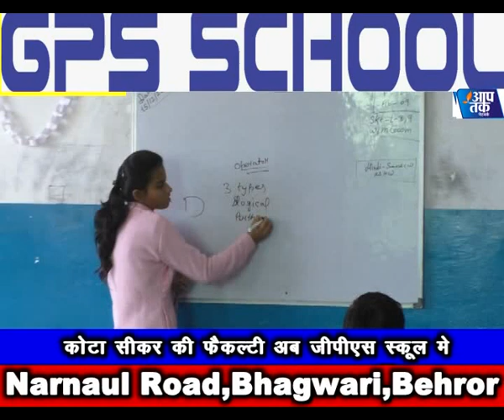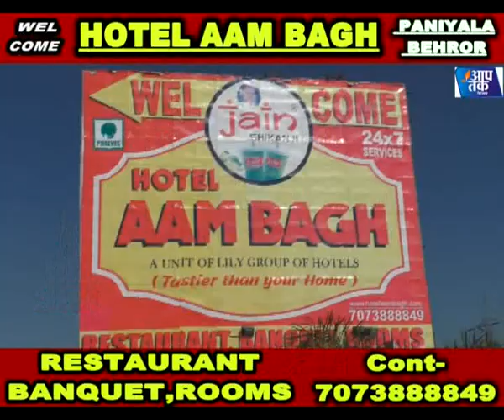बहरोड़ नारायणी देवी कॉलेज में एन एस एस शिविर में छात्राओं ने ली सपथ,क्या कहा प्राचार्य नीलम यादव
श्रीमती नारायणी देवी कॉलेज में हुआ कार्यक्रम का आयोजन
बहरोड़ नारायणी देवी कॉलेज में एन एस एस शिविर में छात्राओं ने ली सपथ,क्या कहा प्राचार्य नीलम यादव aap tak network behror,